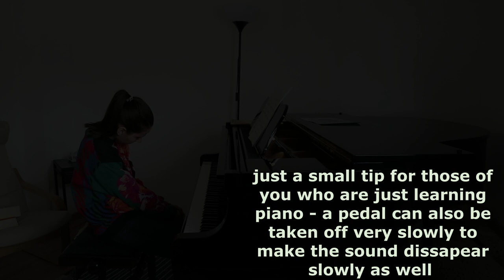WATCH ME PRACTICE: CHOPIN. PRELUDE E Minor op 28 N 4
Welcome to the week of WATCH ME PRACTICE videos! Every day I'll post a new piano vlog that I filmed while practicing my repertoire as well as sight reading new pieces.

In this video I show how I sight read and practice the famous Chopin's Prelude in E Minor op 28 N 4 . I would say, this piece is great for beginners, probably it's one of the easiest Chopin pieces! So you could also try to learn it if you're a beginner/intermediate student.

Hope you'll enjoy watching these piano vlogs and taking a look at how my real piano practice looks like. Maybe my small comments and tips that you'll see in the video could help you in your own piano practice.

If you wish to support the channel (me in general in the time of corona - all my work is cancelled at the moment and we artists don't know yet when we're back on track), it's especially appreciated these days:

Hope you enjoyed this practicing vlog of Chopin's Prelude Op. 28 No. 4!